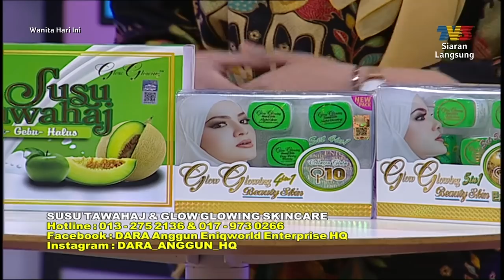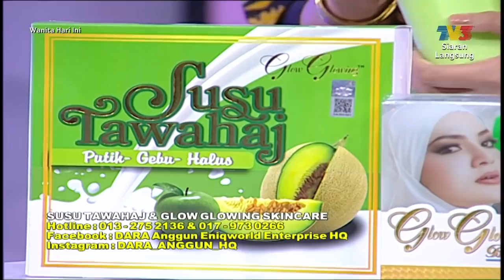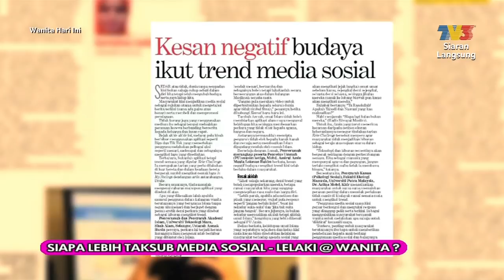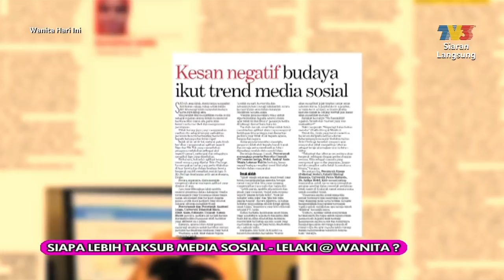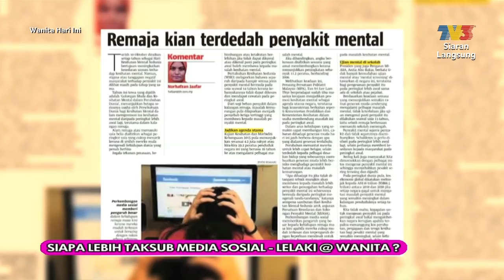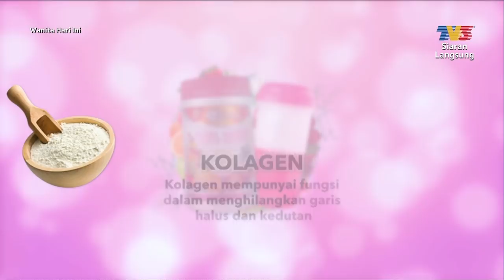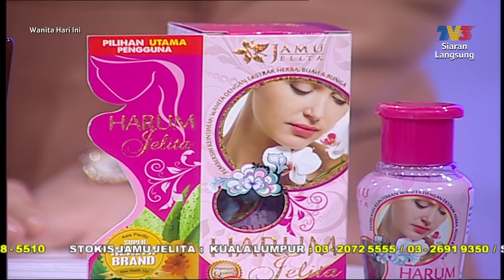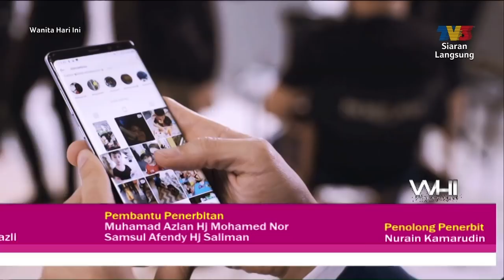Wanita Hari Ini (2019) | Mon, Sep 9